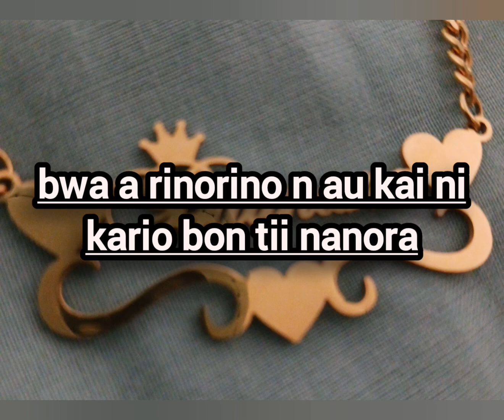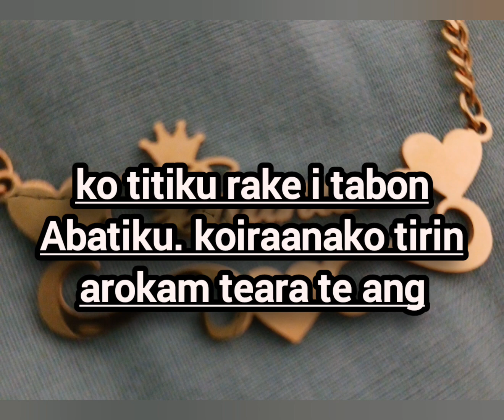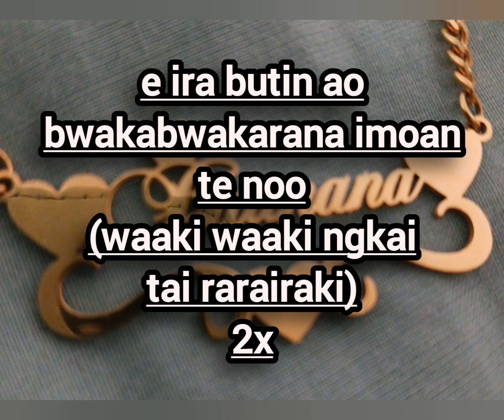Abemama Karaoke Abatiku